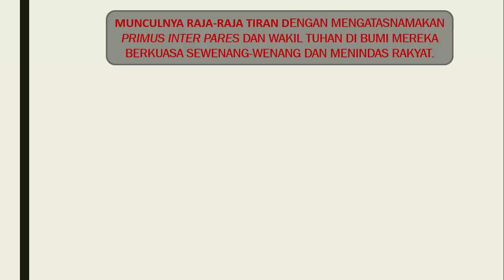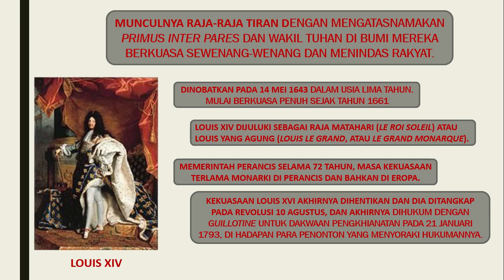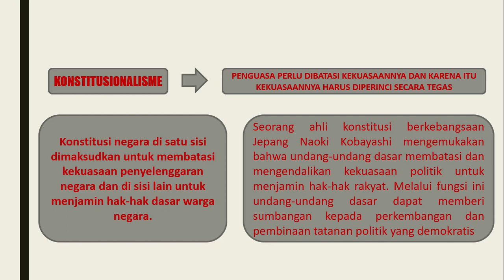KEWARGANEGARAAN BAB IV PART 2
BAGAIMANA NILAI DAN NORMA KONSTITUSIONAL UUD NRI 1945 DAN KONSTITUSIONALITAS KETENTUAN PERUNDANG-UNDANGAN DI BAWAH UUD?
BUKU AJAR MATA KULIAH WAJIB UMUM PENDIDIKAN KEWARGANEGARAAN
(Direktorat Jenderal Pembelajaran dan Kemahasiswaan Kementerian Riset, Teknologi, dan Pendidikan Tinggi Republik Indonesia 2016)

Reza Irwansyah, M.Pd
AKADEMI OLAHRAGA PRESTASI NASIONAL
2020